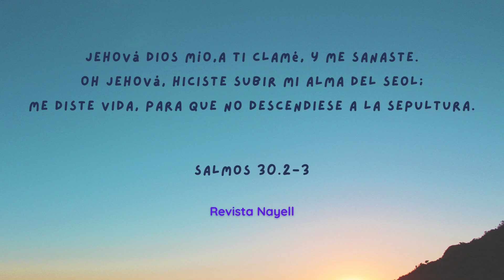Versículo del dia de Hoy 23 de Junio - Salmos 30.2-3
El versículo del dia de Hoy es referente a la sanacion.

Un libro de actividades Biblicas para los Niños el cual le ayudara a aprender la palabra de Dios al mismo tiempo que se divierte desarrollando las actividades